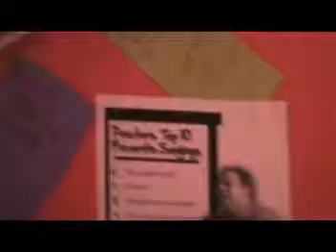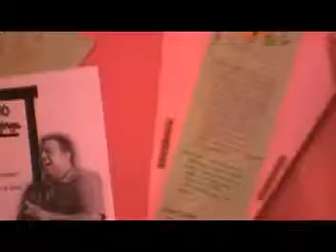Tarjeta para Pastor from jovenes New Jerusalem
Tarjeta preparada por el grupo de jovenes para el pastor Misael Franqui